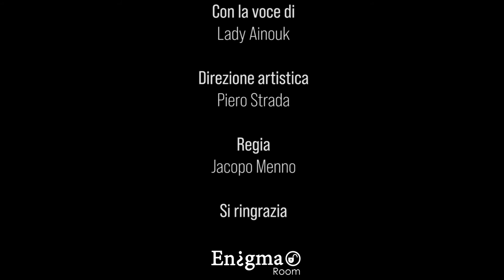Piero Strada - Sei Sei - Video Ufficiale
Testi, musica e voce: Piero Strada
Featuring: Lady Ainouk
Arrangiamenti e mix: Albairate Studio
Direzione artistica: Piero Strada
Regia: Jacopo Menno
Si ringrazia "Enigma Room" - Milano

“Sei Sei” è una canzone d’amore. Un amore rovente, bruciante, viscerale e carnale che racconta che cosa “tu sei davvero per me” con sonorità inconsuete e dirompenti, volutamente un po’ dissonanti. Ma “sei” non è soltanto un verbo, è anche un numero, e il numero 6 cela mille significati misteriosi, esoterici e perfino diabolici, nascosti nel testo del brano, che aumentano ancora di più la sua atmosfera di mistero.

Testo:

Leggera la mano
Mi sfiora i capelli
Sorriso lontano
Ma sei sempre con me

Abbraccio leggero
Un bacio rubato
E sei tutto quello
Che mai sognerei

Perché sei tu
Perché sei tu
Tutto questo
E molto di più

Sei sei sole sul mio cuscino
Il mio mago Merlino
Il mio cuore abusivo

Sei sei le mie dodici stelle
Marchio sulla mia pelle
Il tallone d’Achille

Sei sei sei il mio diavolo buono
Il mio angelo nuovo
Ogni sogno tu sei

Sei Sei

Riflesso sbiadito
Sul fondo del lago
Tesoro sommerso
Nell’anima mia

Sole accecante
Luna crescente
Amante arcana
Vergine dea

Perché sei tu
Perché sei tu
Tutto questo

Sei sei linfa sotto la pelle
Rosso del mio sangue
Vento che alza le foglie

Sei sei punte della mia stella
Sola amante e sorella
La mia voce che urla

Sei Sei

Sei l’occhio che guarda per terra
Sei l’urlo che inizia la guerra
Sei i giorni della creazione
Sei l’inizio della distruzione
Sei il cubo ed ogni sua faccia
Sei nebbia che non lascia traccia

Sei tu
Sei tu

Sei sei notte dei giorni miei
Senza te non potrei
Senza te svanirei

Il tallone d’Achille

Sei Sei